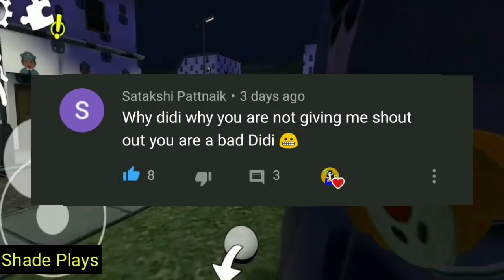ROD BAN GAYA POLICEMAN | ICE SCREAM 4 | Shade Plays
Rod Ban Gaya Policeman Icescream 4
Icescream Scary Neighbourhood Chapter 4

Thanku